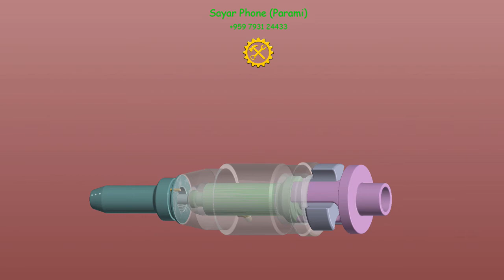1 Slide valve Complete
Construction of Slide type Fuel valve.
Assembly & Dismantle of valve.